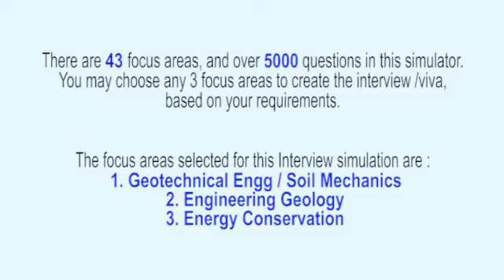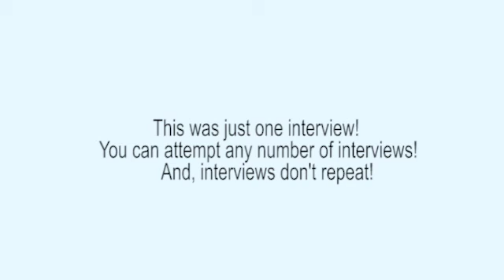Geotechnical Engineering, Soil Mechanics Realistic Interview, or Viva Voce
This interview has been extracted from the ‘Civil Engineering Interview Simulator and Trainer’ that has 43 topics and over 5000 questions.

The Interview Simulator & Trainer helps every Civil Engineering Professional to respond meaningfully on the spot – in job interviews, viva examinations, technical presentations, client interactions etc. Want to know how it can transform your life?

It is customisable! You can choose the specific topics for each of your interview/viva examinations from: Building Materials & Construction, Dams & Hydraulic Structures,  Engineering Geology, Environmental Engineering, Foundation Engineering,  Geotechnical Engineering / Soil Mechanics, Hydrology & Water Resources Engineering, Infrastructure Engineering, Pre-Stressed Concrete Structures, Strength of Materials, Structural Analysis, Structural Design, Surveying & Levelling, Transportation Engineering, Concrete Technology, Fluid Mechanics, Architectural design, Quantity Surveying & Estimation, Urban & Regional Planning, Electronics Engineering for civil engineers, Electrical Engineering for civil engineers, Computer Engineering for civil engineers, Mechanical Operations for civil engineers